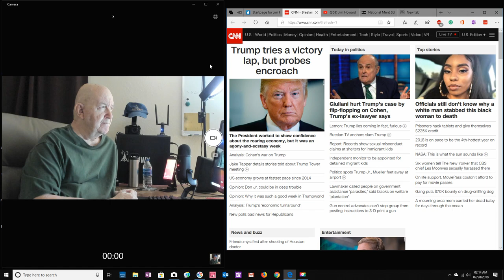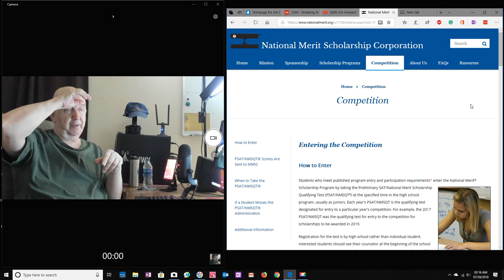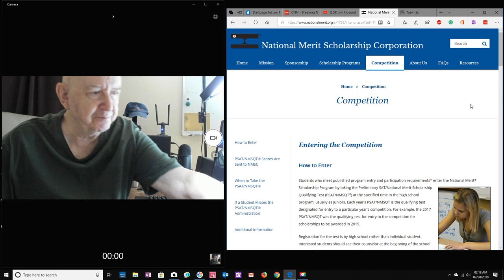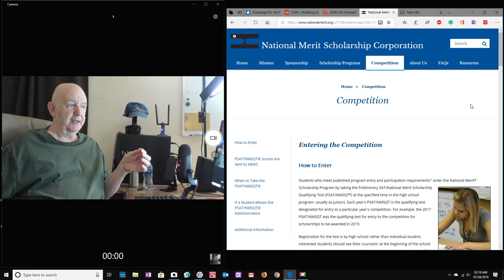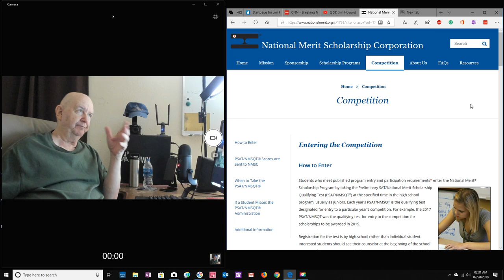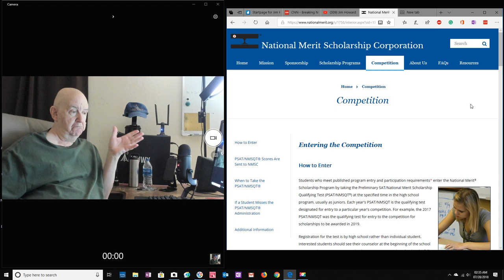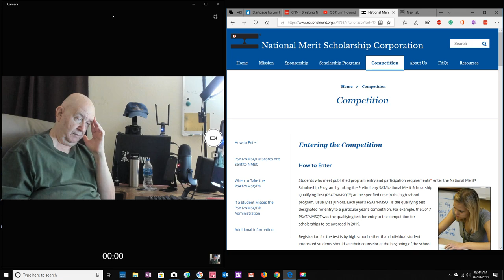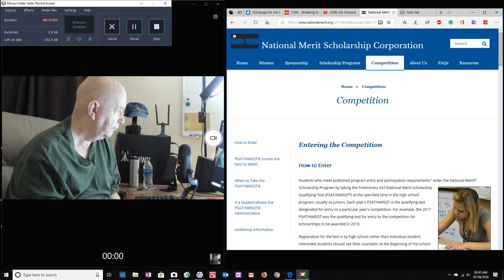Nude swimming in the United States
Do you remember when boys would swim in pools, in the United States nude?  Boys would swim nude at schools.  The YMCA was one of the major places that boys swim nude.
Today many Americans say nude swimming never took place in the United States.